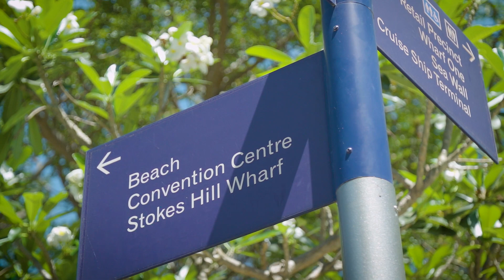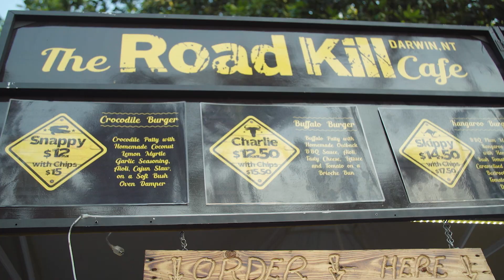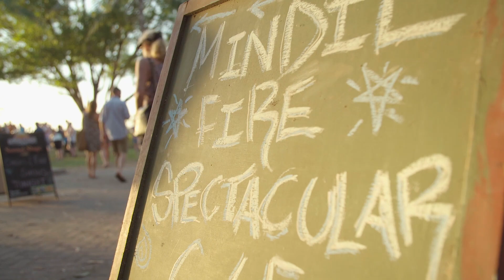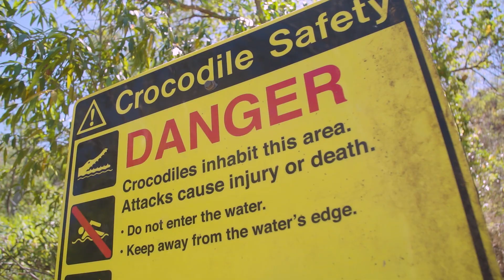Hiking in Australia's Northern Territory | Part 1: Kakadu National Park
Eric Hanson is hiking in Australia's Northern Territory, exploring Kakadu National Park where he is tasting Outback delicacies, learning about the aboriginal community and exploring the stunning Yellow Water Billabong along the way with Sab Lord from Lord's Safaris.